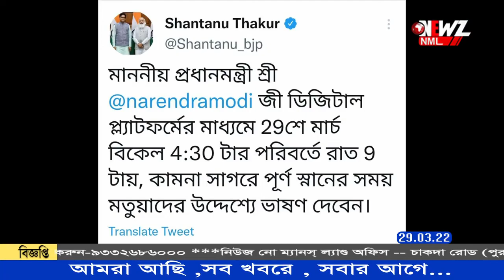ঠাকুরনগরে শুরু হল পুন্যস্নান। শুভেচ্ছা জানালেন প্রধানমন্ত্রী।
ঠাকুরনগরে শুরু হল পুন্যস্নান। শুভেচ্ছা জানালেন প্রধানমন্ত্রী। লাখো লাখো ভক্তের সমাগম ঠাকুরনগর ঠাকুরবাড়িতে। বুধবার ছুটি ঘোষণা রাজ্য সরকারের।